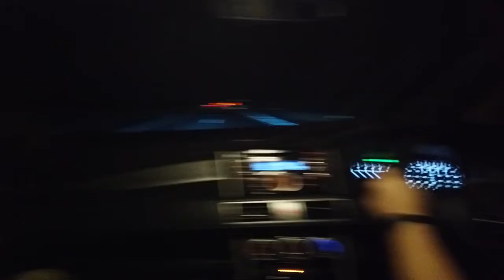Acara 1st Anniv Xmoc JATENG dan Terjadi Insiden Loh guys!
Acara 1st anniv Xmoc di Semarang yang kami datangi begitu meriah dan ada tragedi di saat pulang. Saksikan video kami hingga akhir agar kalian tidak ketinggalan info dari kami.